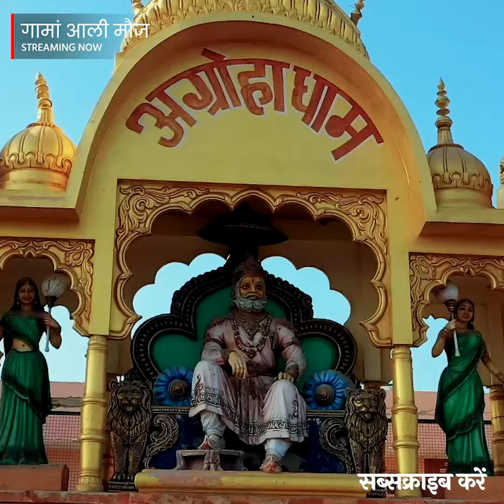GaamaAaliMaujAds | Haryana Ke Gaam VO | 1:1 | STAGE APP